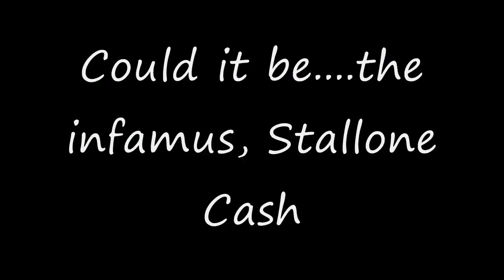BTH - Vision for Youth Leaders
This is a video for Youth Pastors and ministry leaders--  to help you get to know us and the vision behind the ministry of a Beyond The Hype community outreach event.